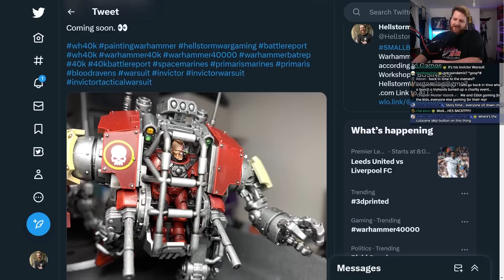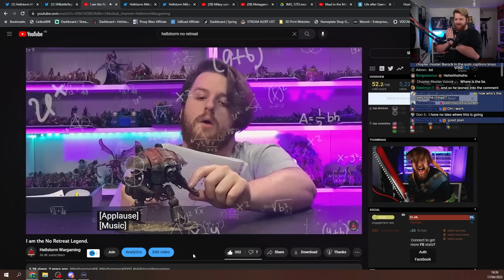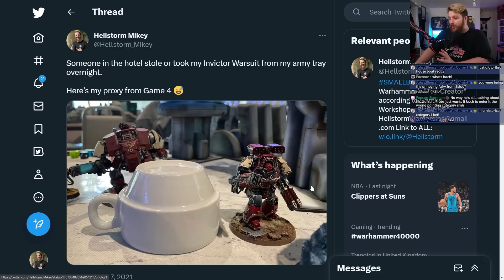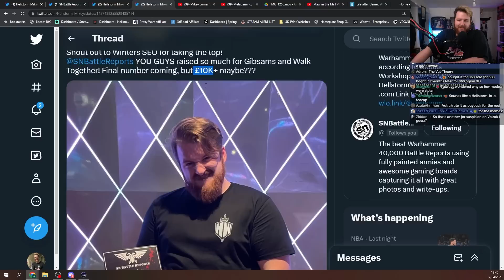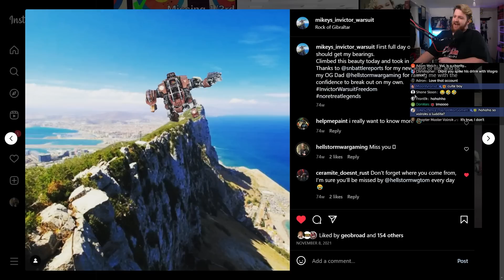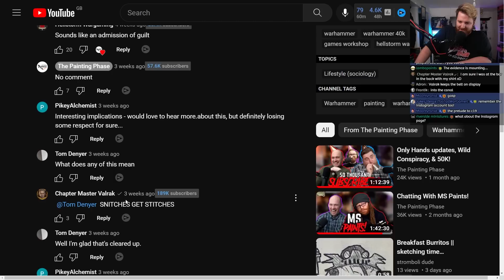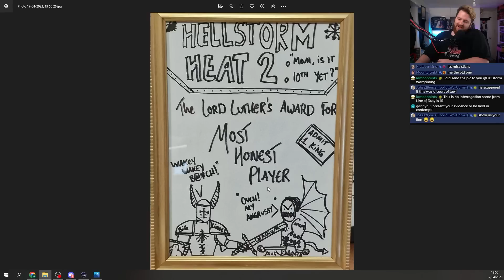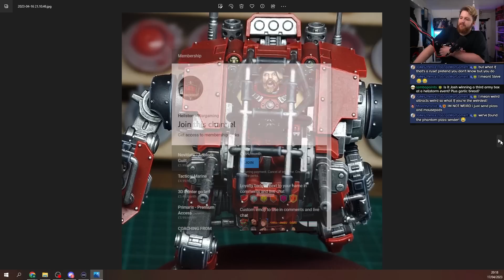Investigating the Invictor Warsuit Scandal.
Once upon a time, I attended @SNBattleReports No Retreat Legends, a YouTuber Charity event on the Rock of Gibraltar. But one fateful night, my Invictor Warsuit was STOLEN. For 18 Months, I've been tormented by this loss, and never had any serious evidence of the disappearance. Some thought the crime was done at the hands of @ChapterMasterValrak - but the evidence was always too thin.

Until now.

Massive thank you to Brian for the commission, as well as Georgie, Elliot, Tom and Billy for conspiring against me to make this happen, as well as a special thanks to Nick for painting this model insanely well, and capturing the meem just perfectly.